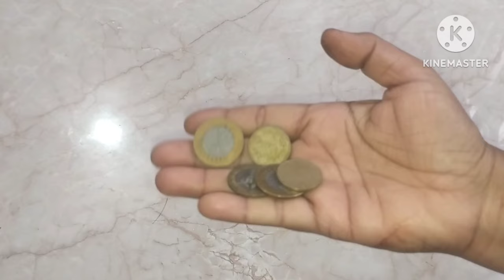मंदिरों में ऐसे बनाई जाती है अखंड ज्योत के लिए बाती कैसे बनाएं|bati|Diwali decoration ideas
kitchen tips -
Amazing kitchen tips by mummy ki useful tips
useful kitchen tips by mummy ki useful tips
best kitchen tips by mummy ki useful tips

how to make diya and batti at home in many ways
how to keep diyas lightning for longer time
deepawali hacks
how to make akhand Jyoti

mummy ki useful tips video
mummy ki usefull tips

आपको स्मार्ट हाउस वाइफ बनाने के लिए उपयोगी किचन टिप्स|kitchen tips hacks